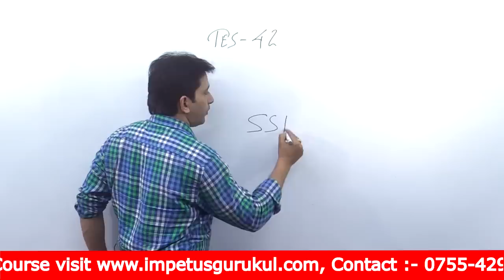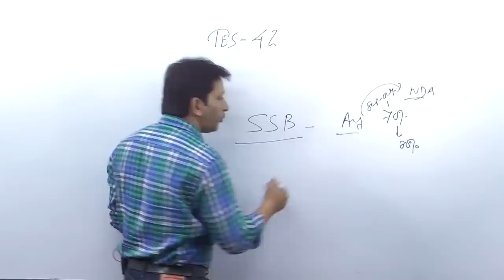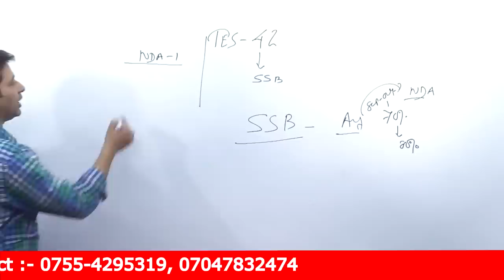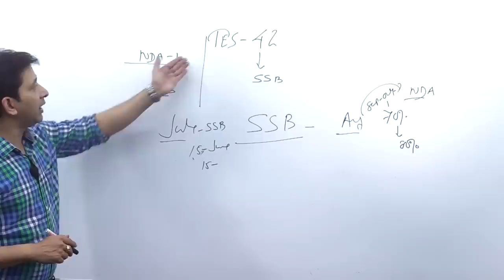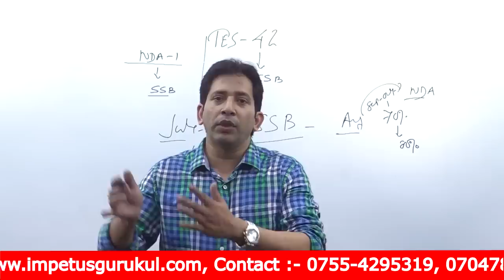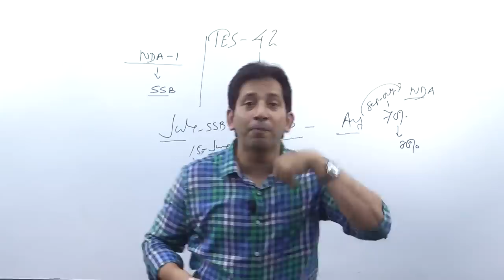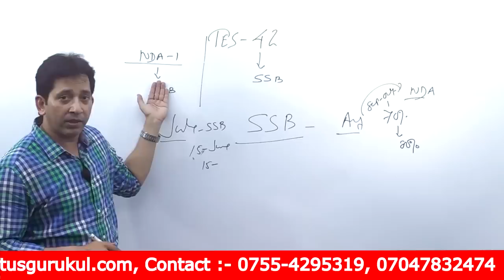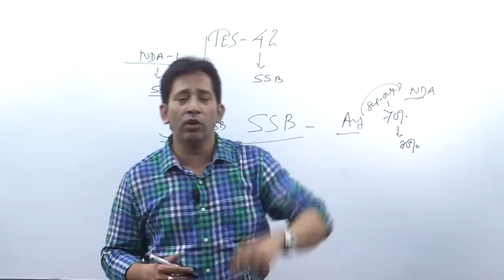How to Prepare TES & NDA- 1 SSB Interview | NDA SSB preparation | CDS SSB preparation | X-Y group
1. Learn from your favourite teacher
2. Dedicated Doubt sessions for each stream i.e. NDA and all other Defence exam
3. One Subscription, Unlimited Access to Live Online Classes and Videos
4. Real-time interaction with best-in-class teachers
5. You can ask doubts in live online classes
6. Limited students in each Online Class
7. Download the videos & watch offline
8. Online Mock test
9. Download study material
10. Topic wise test and cumulative test series